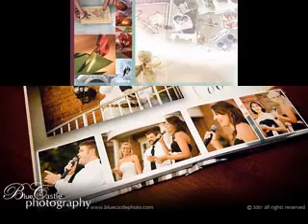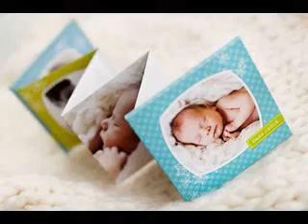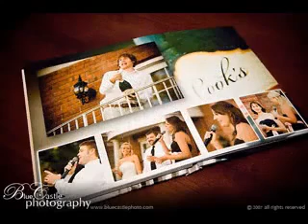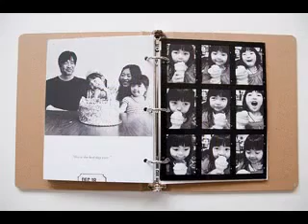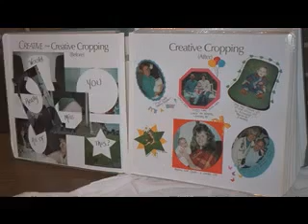Kreative Foto-album Ideen .